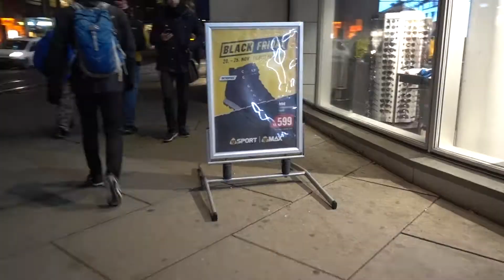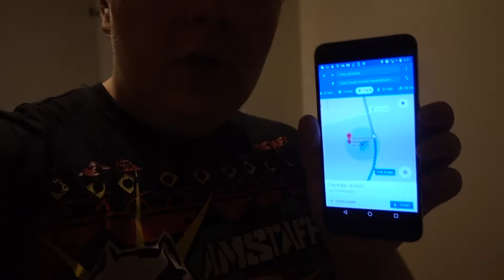🇳🇴 NORJALAISTEN VIIKINKIEN KANSSA SALILLA 🏋️